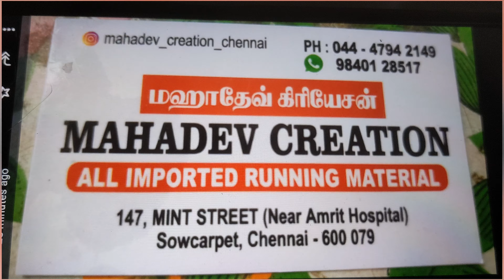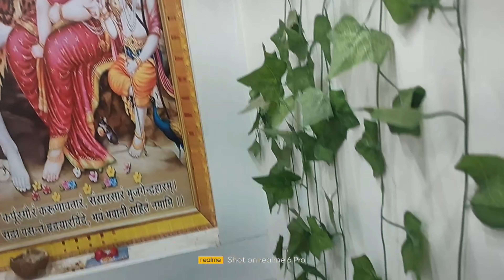Jimmy Choo Sarees Shopping Vlog ఇంత తక్కువ ధరల్లో షాపింగ్ చేస్తానని అనుకోలేదు! Mint Street Shopping